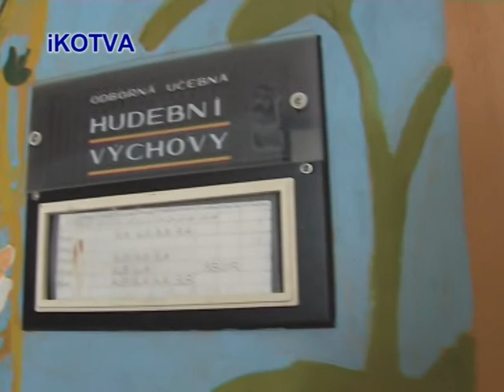Den otevřených dveří v ZŠ pro MŠ.mpg